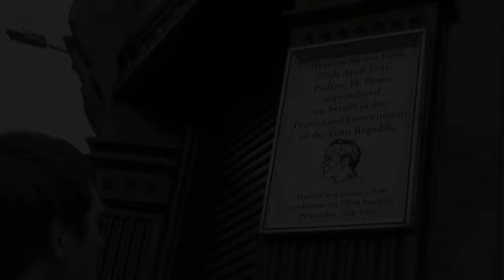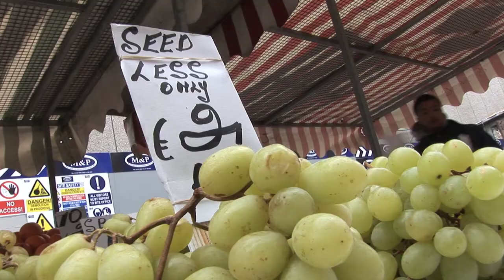Darryl O'Callaghan on Moore Street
Darryl is running for Local Election 2014 in the Dublin North Central area as a Labour Party candidate.  Follow him on Twitter @DarrylOC1